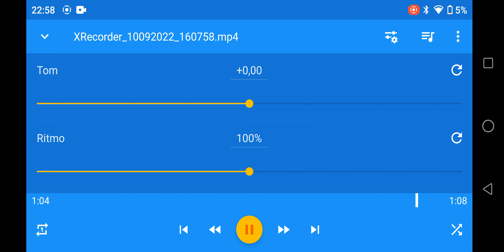20 de setembro de 2022